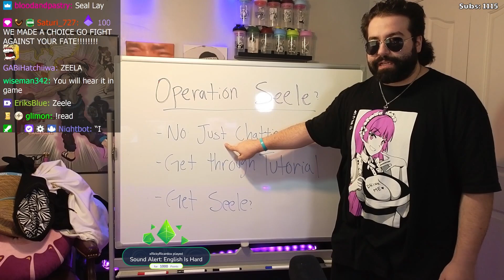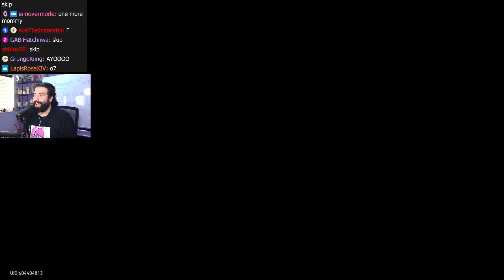Koefficient Operation Get Seele Honkai Star Rail Gacha Koe Daycare Has Kids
This is a channel dedicated to Koefficient stream highlights, as well as reactions and other wacky moments that happen there.